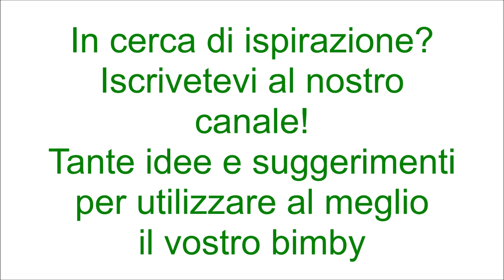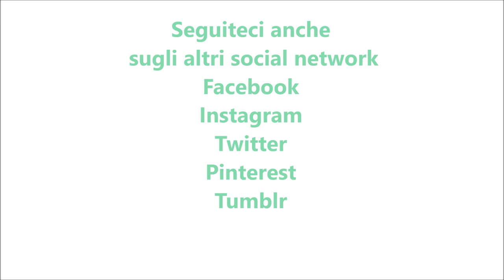Crostata pesto pomodoirini e mozzarella per bimby TM6 TM5 TM31 TM21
Ingredienti per la pasta brisée al pomodoro:
120 g di burro freddo
300 g di farina di tipo "00"
90 g di acqua fredda
60 g di concentrato di pomodoro

Ingredienti per farcire:
200 g di pesto di basilico
mozzarelline q.b.
pomodorini q.b.